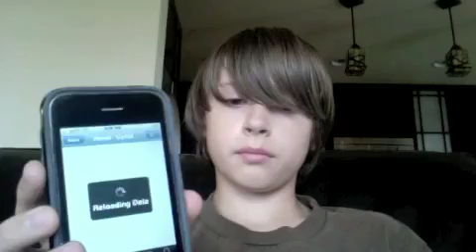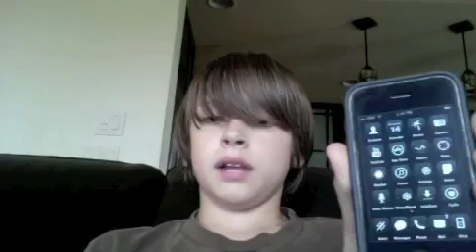Things to do in Cydia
Read this!
source: cydia.hackulo.us

cydia apps:
five icon dock
glasklart
installus
app sync 3.1/3.0